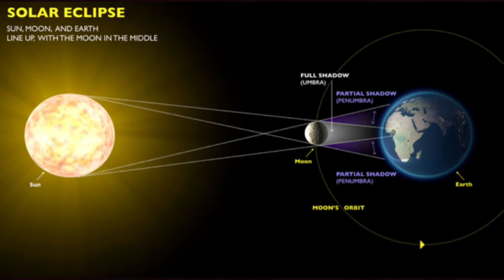SOLAR ECLIPSE 2017!